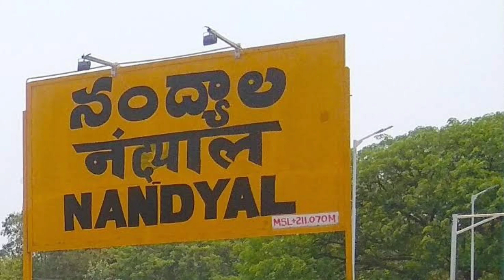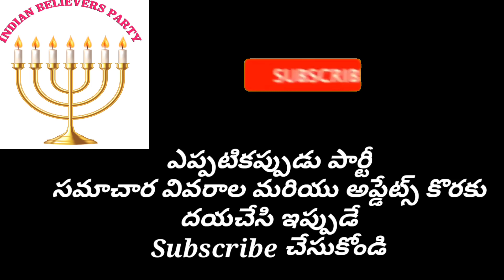Indian Believers party (IBP) Andhra Pradesh.Nandyala Town Conference on21.11.2022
Indian Believers party (IBP) Andhra Pradesh.Nandyala Town Conference At  Rev.Dr.Maniraj.Bhaskar  prayer Hall .RS. road LIC office Nandayal  on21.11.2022